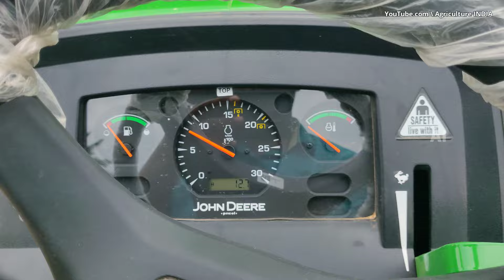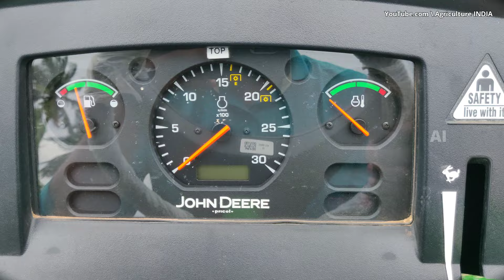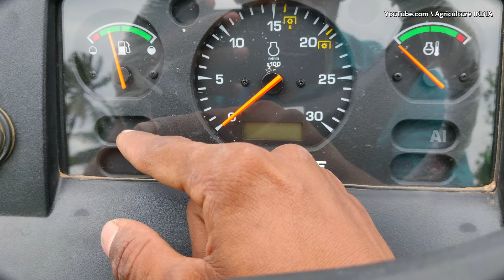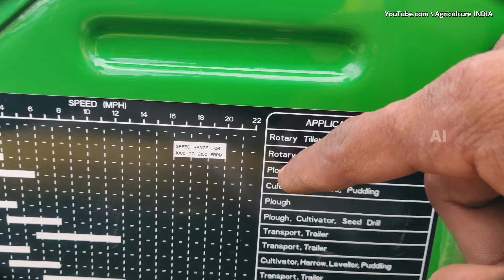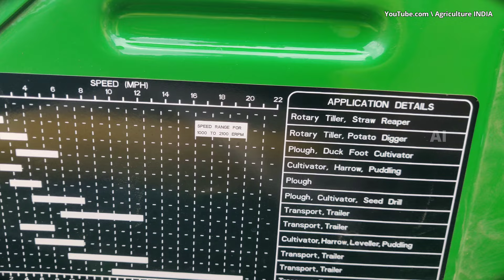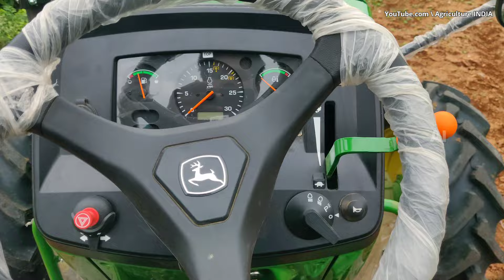John Deere 5050D Gear pro 4wd tractor Full review | Agriculture INDIA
This video about the New John Deere 5050D 50 HP gear pro 4wd tractor Full review in Tamil. Load medium High and reverse range gear box option 12 + 4 suitable for multiple applications.

For more details about the tractor 👇
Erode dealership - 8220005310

Agriculture INDIA